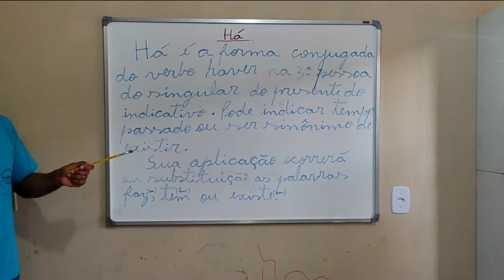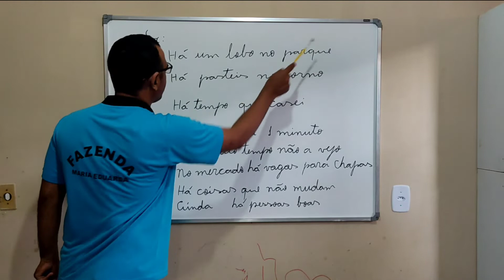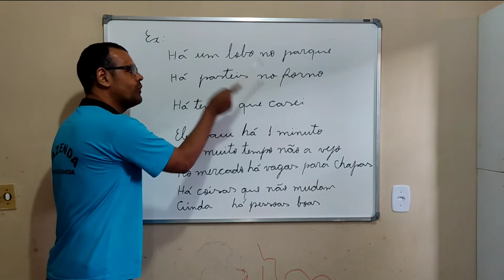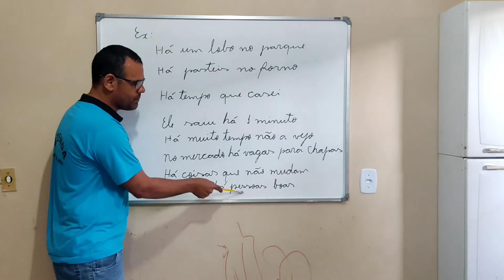APRENDA QUANDO USAR "HÁ"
Na aula de hoje você irá aprender quando usar o "HÁ" de forma correta. Boa aula!